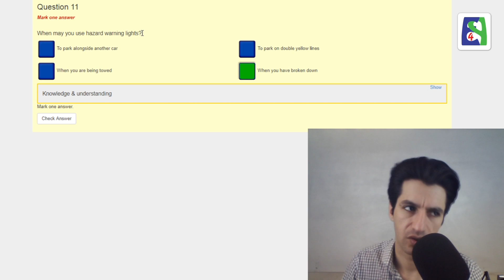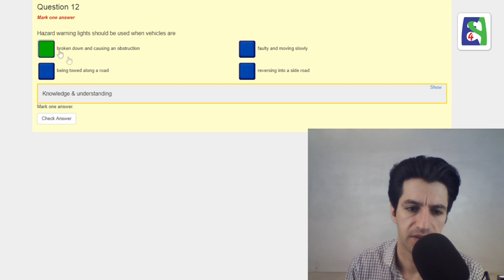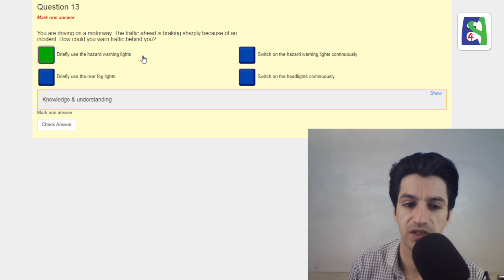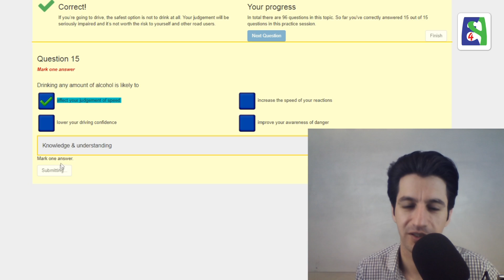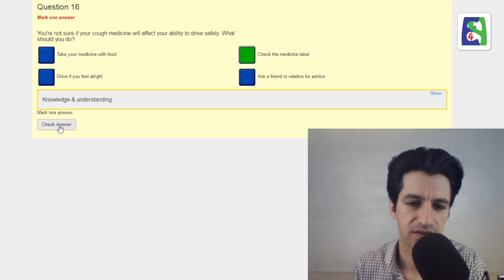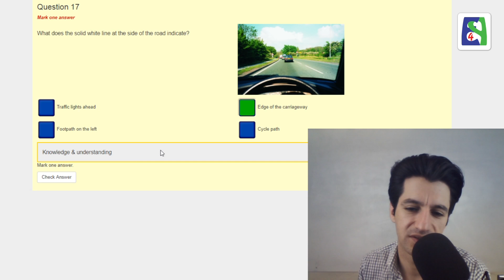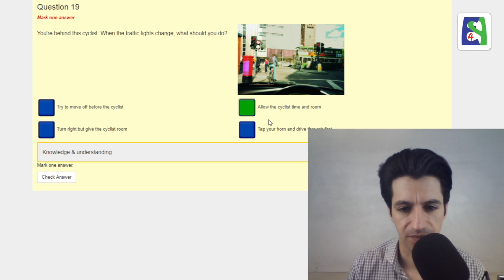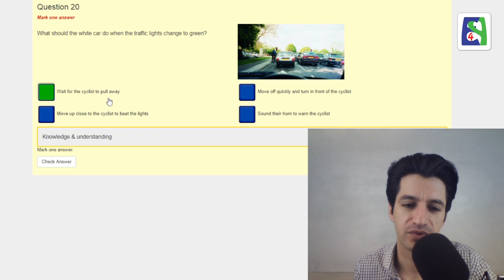آموزش کامل آزمون آیین نامه رانندگی در انگلستان بخش ۵ پرسش ۱۱ تا ۲۰ Hazard Awareness part 2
آراد

Hazard Awareness part 2

Skype: english4persians